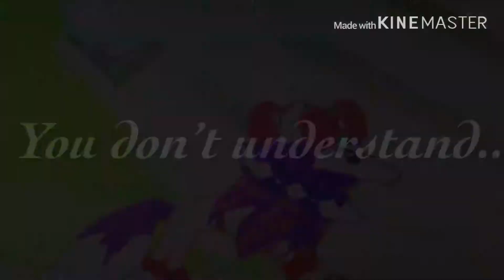Peter Pan AJMV (short)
GUYS ITS HERE FIRST AJMV IM SO PROUD OF THIS!!!
Vote for next ajmv!
Mine- bazzi
Or